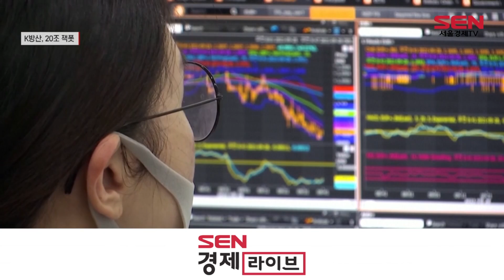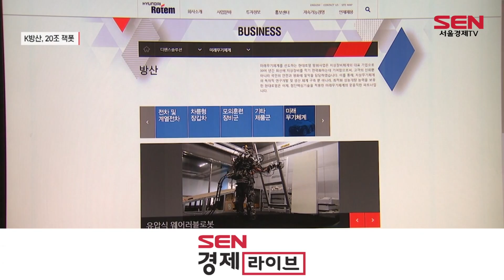폴란드, K방산 맘에 ‘쏙’…최대 20조 잭폿 터져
[앵커]
폴란드가 우리나라 전차, 자주포 등 국산무기를 대량 도입하기로 했습니다. 역대 국산무기 수출 최대 규모인 만큼 관련주들이 수혜를 볼 것이라는 기대감이 높아졌는데요. 윤혜림 기자의 보도입니다.

[기자]
현지시간 27일 폴란드 정부가 K2 전차를 포함해 국산무기에 대한 구매계약을 맺었다고 밝혔습니다.

폴란드는 한국과 무기체계 도입 기본계약 체결의 일환으로 K2 전차 980대, K-9 자주포 648대, FA-50 경공격기 48대를 발주하겠다는 계획입니다.

폴란드 정부가 밝힌 도입 계약 규모는 우리돈 약 19조4,000억원 수준으로 역대 국산무기 수출 최대 규모입니다.

안현호 한국항공우주산업 사장은 “단순 판매가 아닌 공동 협력의 시작”이라며 “폴란드 FA-50 수출을 시작으로 FA-50 고객은 미래 KF-21의 잠재고객”이라고 강조했습니다.

이에 오늘(28일) 무기를 공급하는 현대로템(K2), 한국항공우주산업(FA-50), 한화디펜스(K-9)를 비롯한 방산주들이 일제히 강세를 보였습니다.

LIG넥스원은 전일 대비 1.60%, 한국항공우주는 1.66%, 한화시스템은 1.07% 오르며 장을 마쳤습니다.

다만 현대로템은 장중 6%까지 상승했으나, 단기 차익 실현 물량이 나오며 전일 대비 0.20% 하락했습니다.

나승두 SK증권 연구원은 “우크라이나 전쟁으로 강세를 보이던 방산주는 누리호 발사 성공 이후 조정 국면에 진입했다”며 “대규모 수출 증가는 산업의 성장 수익성 개선을 이끌 수 있는 중요한 모멘텀이 될 가능성이 크기에 최종 결과에 대한 꾸준한 모니터링이 필요하다”고 전했습니다.

다만 폴란드의 국방비가 우리나라의 절반도 되지 않는 수준(19조원)이라는 점, 단기납품이 아닌 최소 3~5년이 걸리는 프로젝트라는 점 등을 고려해야 한다는 의견입니다.